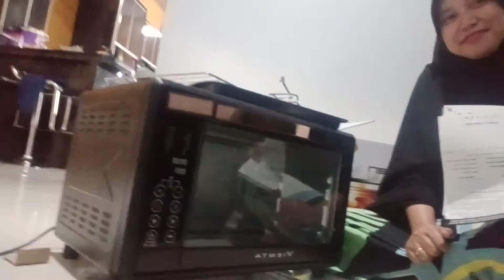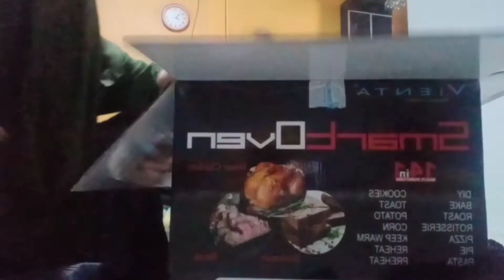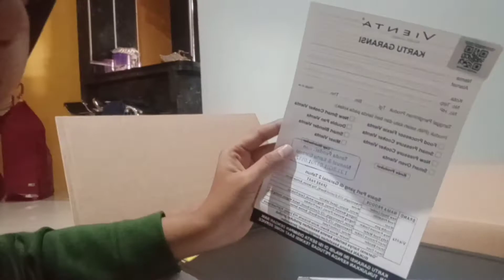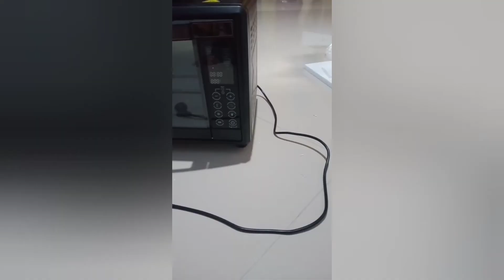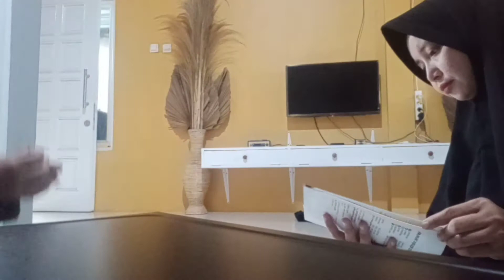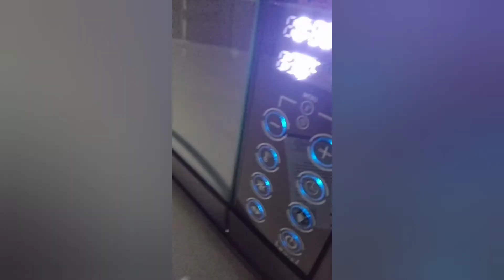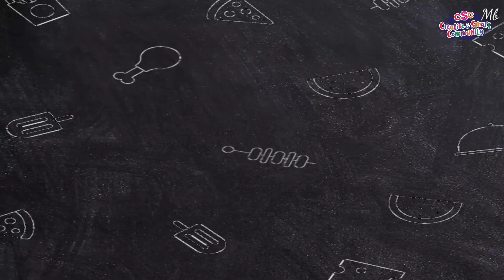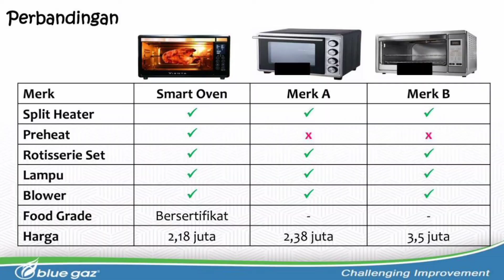Bunda Cici Borong Prodak Tigaraksa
Smart Oven Vienta yang Modern, Multifungsi, dan Affordable hadir untuk melengkapi kebutuhan Moms di dapur kesayangan.

Dengan berbagai spesifikasi dan fitur unggulan Smart Oven bisa menghandle segala kebutuhan panggang-memanggang di dapur.

Masih tersisa seat arisannya bulan ini. Nabung juga oke, c a s h apalagi.. 😀

Yuuk manfaatkan kesempatannya!! 😀